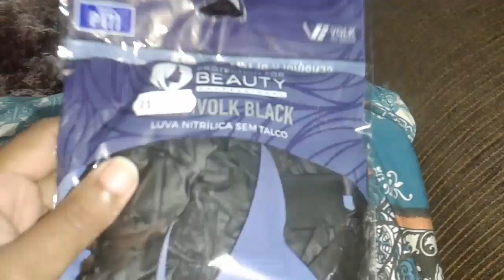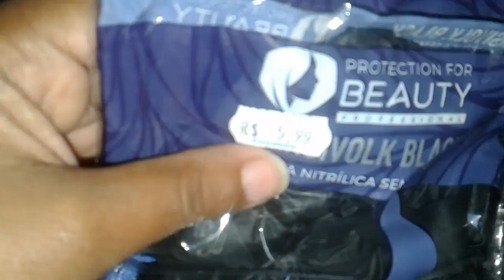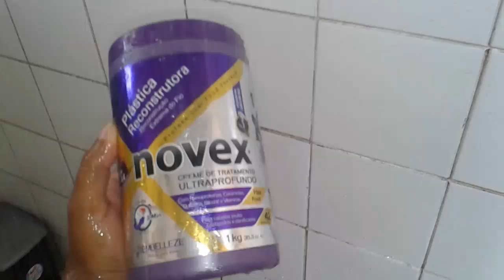DE VOLTA AO HENE: 13 Aplicação + RECONSTRUÇÃO SALVA FIOS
MEU CRONOGRAMA: [Toda Segunda]

1 SEMANA: HIDRATAÇÃO

2 SEMANA: NUTRIÇÃO

3 SEMANA:  RECONSTRUÇÃO

4 SEMANA: UMECTACÃO OU NUTRIÇÃO.

NUTRIÇÃO CHOCOLATE:

2 CS de creme de nutrição.
2 CS de Chocolate ou cacau em pó.
1 CS de glicerina.

Aplicar sobre os cabelos lavados e abafar com touca de banho ou de alumínio e deixar agir por 15 min.